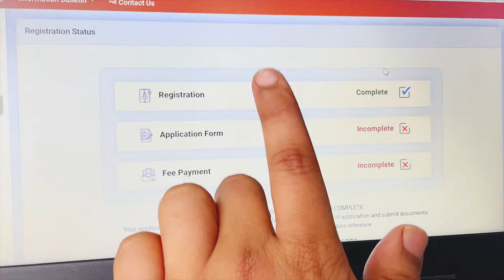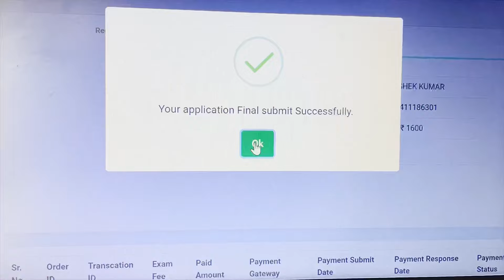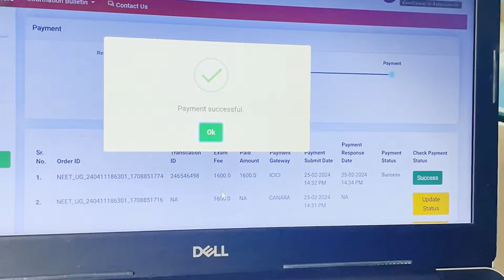Finally Neet 2024 Application OTP problem Solved 🥳|• Last day Neet form filling